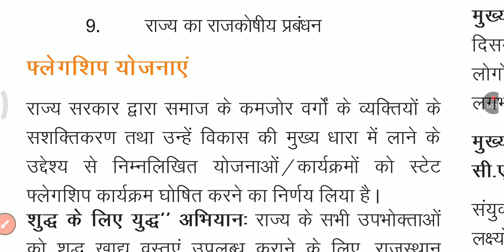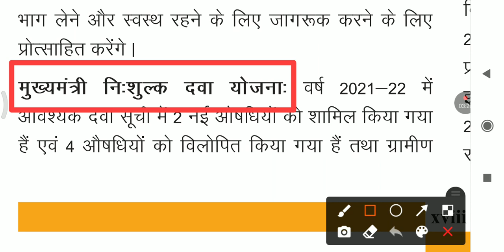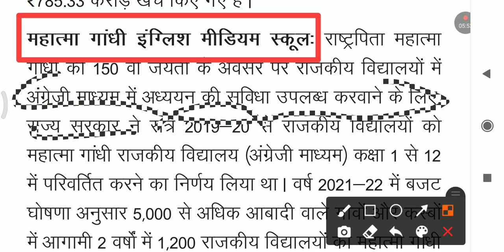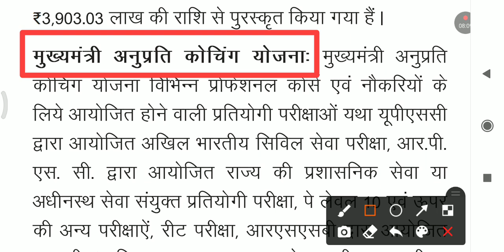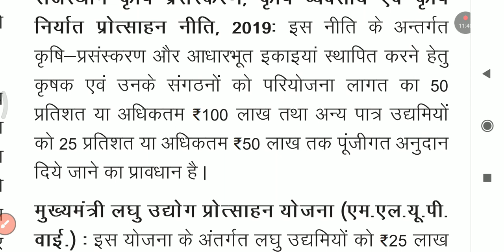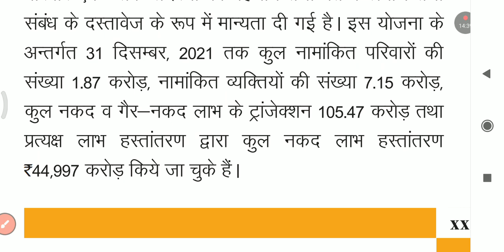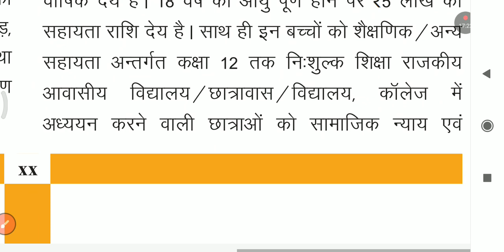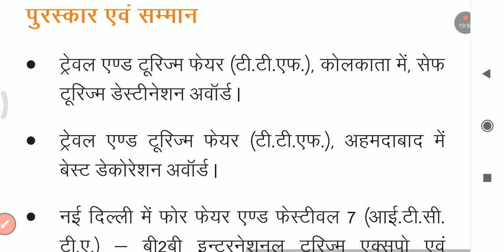राजस्थान की फ्लेगशिप योजना ||राजस्थान आर्थिक समीक्षा 2021 22